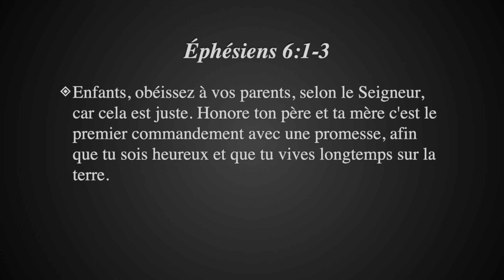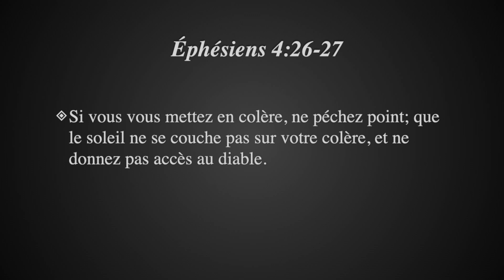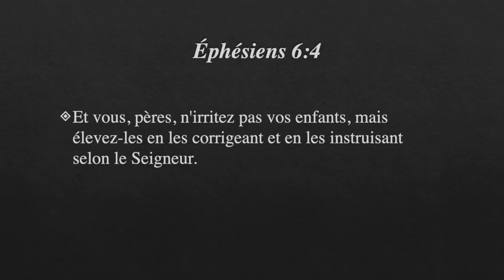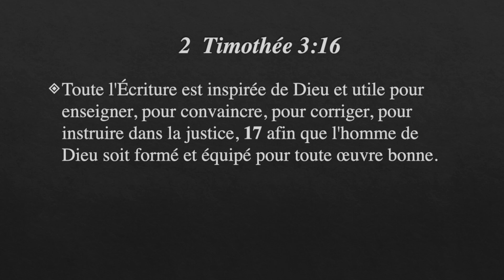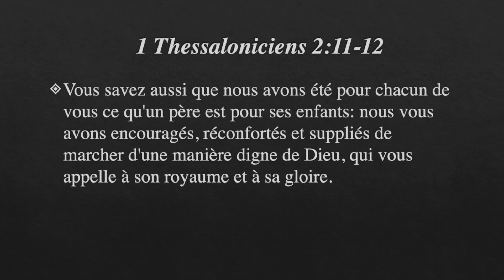Un père, celui qui prépare à recevoir le vaccin de Dieu - Pasteur Luc Poirier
Le dimanche 21 juin 2020